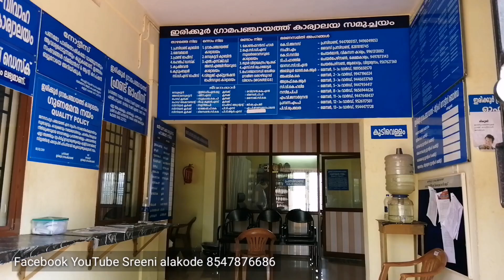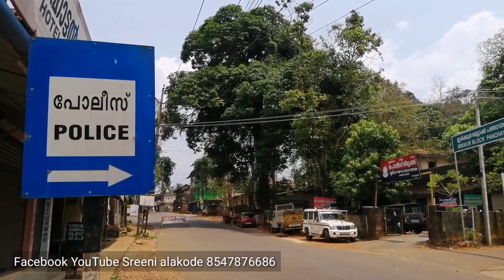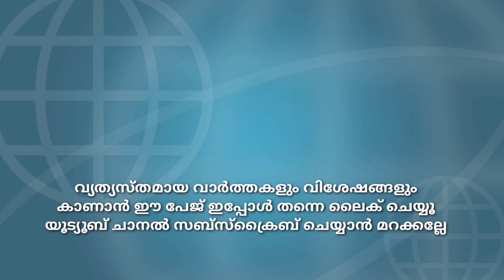വില തർക്കമില്ല. ഇത് ഇരിക്കൂർ മാതൃക... വാർത്തകളും വിശേഷങ്ങളുമറിയാൻ ഈ ചാനൽ സബ്സ്ക്രൈബ് ചെയ്യു